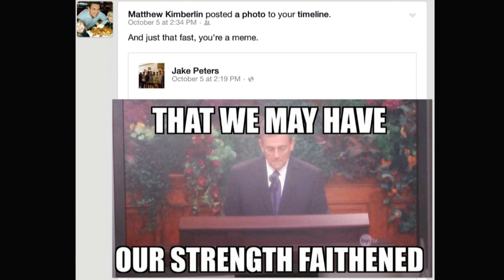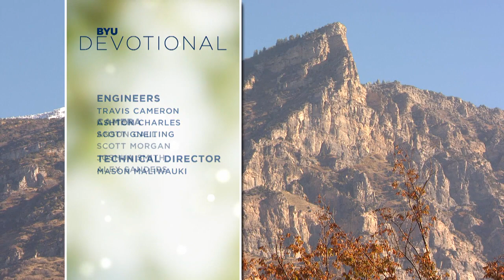Tenacity | David F. Evans | 2014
Our ability to be tenacious in all good things will determine whether we become the sons and daughters of God that He knows we can and must become.

Elder David F. Evans was a member of the First Quorum of the Seventy of The Church of Jesus Christ of Latter-day Saints when this devotional address was given on 4 November 2014.

"Some years ago my wife, Mary, and I were called to serve together as I presided over the Japan Nagoya Mission. We saw many missionaries during those years. We saw miracle after miracle. We also saw great faith and tenacity in so many.

As I think back on those missionaries whom we loved so very much, I have thought that the terms faithful and valiant that describe those 2,000 stripling warriors also describe those with whom we served and all who put their faith in God and who choose to serve the Lord in whatever place and in whatever manner He may call. You know that God will bless you and even deliver you as you keep the commandments of God and walk uprightly before Him.

The other description of those 2,000 stripling warriors is also accurate. A mission is not easy. Life is not easy. Some faint. All will be injured in some way. Some of this hurt comes from unresolved transgression. Some comes by way of accident or illness. Some comes when we see those we love either reject the gospel or not be faithful to what they know to be true. Through all of this we come to know God, and we grow to become the Savior’s disciples. Our very hearts change, and that change becomes permanent as we continue to choose righteousness over sin and doubt.

Those 2,000 stripling warriors were tenacious in their desires. They simply would not give up, even when their path was difficult. A generation earlier their fathers and mothers were taught by Ammon and his brethren. Those missionaries had great success, but they also had to hold on and not give up when their missions were difficult and discouraging. This verse describes those times:

Now when our hearts were depressed, and we were about to turn back, behold, the Lord comforted us, and said: Go amongst thy brethren, the Lamanites, and bear with patience thine afflictions, and I will give unto you success.18

With patience and tenacity, Ammon and his companions worked through their afflictions and ultimately saw remarkable success.

Let me give you one example of tenacious faith in a missionary. In 1999, Sister Marci Barr came to the Nagoya Mission from Columbus, Ohio. She was a convert to the Church. Japanese was not easy for her, but she was tenacious. She was not going to give up or give in. In fact, early in her mission she was so determined to learn Japanese that she tried riding her bike and studying at the same time. This resulted in a painful bike accident and is not recommended. “Persistence, perseverance, and stubborn determination” characterized everything about Sister Barr. Once she learned how to communicate, she never stopped talking with people about the gospel of Jesus Christ.

We know that in Japan, and in every other country of the world, there are those who are ready to hear the gospel. There are great promises made to faithful, persistent, and even tenacious missionaries who open their mouths with boldness and love and who work with all their might in the ways that the Lord has set forth. One such promise is that the Lord “will open the hearts of the people, and they will receive you.”19

Some missionaries become fearful of rejection and let their fears overcome the loving boldness that they once felt. Not Sister Barr! She found and taught and she taught and found all of her mission. She never gave up. She knew that God had sent her, and she knew that God would fulfill His promises made to those who would be faithful to the end.

On the very last day of her mission she was traveling by train and subway alone to the mission home in Nagoya. That is how we did transfers in those days. She had faithfully completed her mission. That night I would interview her and tell her that she had done a wonderful job—and she had!"
–David F. Evans